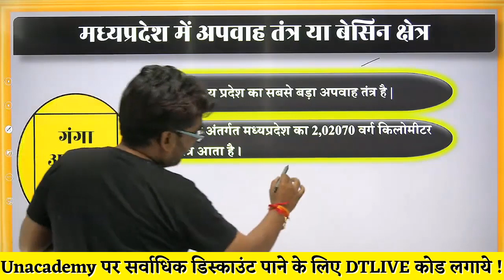मध्यप्रदेश का सबसे बड़ा अपवाह तंत्र | Biggest Drainage System of MP | Use 'DTLIVE' to get 20% off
💥 Unlock 20 💥
Use code DTLIVE

Enroll in Batches Now -

ICONIC BATCH FOR MPPSC 2023: Foundation Courses for MPPSC Prelims & Mains (HINDI)

ICONIC Batch for MPPSC 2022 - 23: Foundation Courses for Prelims and Mains

Use Code: DTLIVE

You can enroll to Unacademy Subscription and get the following benefits:
1. Learn from your favourite teacher
2. Dedicated DOUBT sessions
3. One Subscription, Unlimited Access to Live Online Classes and Videos
4. Real-time interaction with best-in-class teachers
5. You can ask doubts in live online classes
6. Limited students in each Class
7. Download the videos & watch them offline